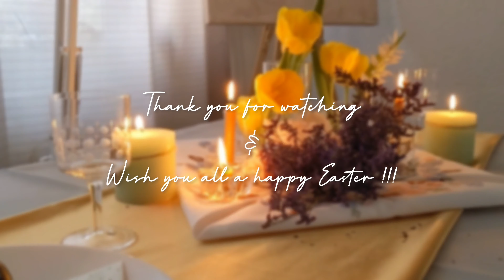DIY at home: How to set Easter Table for 2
Last minute hassle to find a table at a restaurant for Easter?

I got you covered. Let me show you how to make the most simply yet gorgeous table setting for two of you in around 2 minutes. Using just the hings that you have at home. I have the most beautiful collection of items from the thrift markets that I visit throughout the year.
Quick Tip: If you want the Tulips to be in full bloom, leave them in separate water bowls or cups for at least two full days. So REMEMBER to buy them a little early.